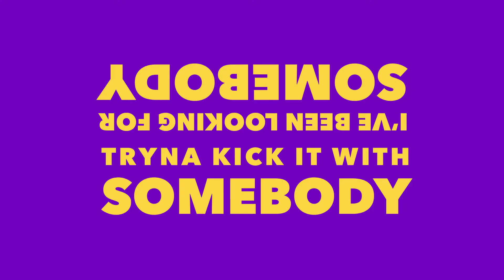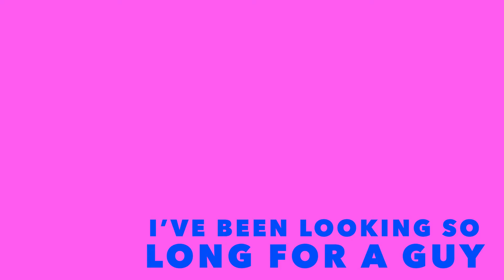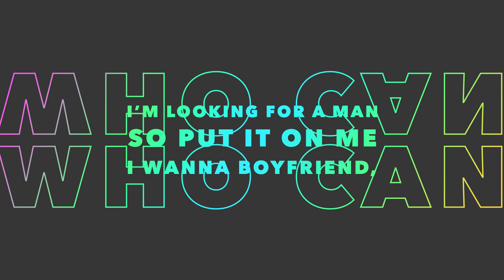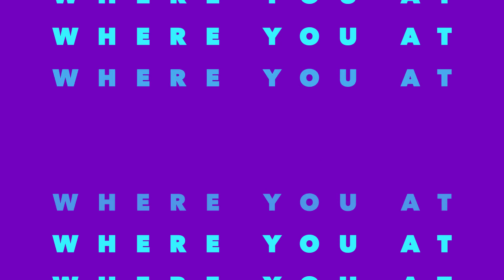Mabel - Boyfriend (Lyric Video)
About WordPlay:
WordPlay is the premiere destination where popular music meets animation and artistry. This channel is geared to help viewers learn the lyrics and sing along to songs by your favorite artists. Let us know which videos you want us to make next!

"Boyfriend" Official lyrics:

Verse 1
I’ve been looking for somebody, tryna kick it with somebody
I need a rude boy to tell me something sweet same time got his hands up on my body
I wanna get high when he take it low low, make me feel strong when I’m taking control
I’ve been looking for my shawty, so come and get it if you got it

Pre chorus
All my girls round the world I know you know what I mean, I get little sexy when I’m lonely, one thing on my mind, I know what I need
All my girls round the world, hands up and sing it with me coz everything I got you know it’s all me, even though a man ain’t something I need

Chorus
I wanna boyfriend, so put it on me
I’m looking for a man who can take that heat
Wanna boyfriend, but not too sweet,
My baby gotta be tough while he running that street
Is he ride or die?
I’ve been looking so long for a guy, to turn me on
I want a boyfriend, yeh yeh

Verse 2
I need you and me together
I ain’t looking for forever
I had so much stress from my ex to the next
Want you better, love me better
I need a bad boy that don’t bring me drama
He aint tryna roll when he get the nah nah
Boy you ready for the pleasure?
And don’t you know its now or never